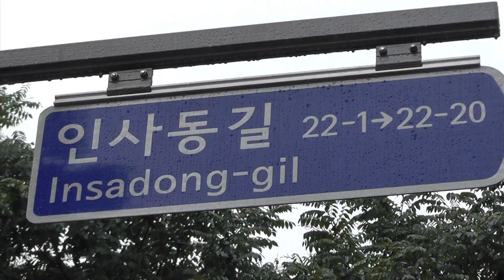Conociendo Insa-Dong en Seúl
Reportaje de Alex Medela desde el barrio turístico de Insa-Dong en Seúl, Corea.  Es un barrio famosos por la venta de artesanías, arte y sus restaurantes, cada domingo es cerrado y se convierte en una vía peatonal.